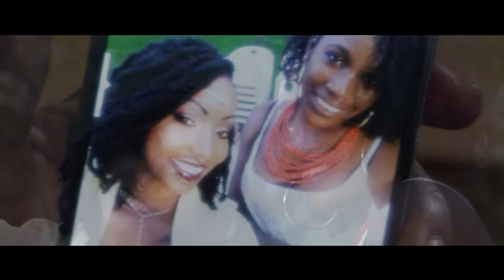Memo All Star - Powercam (Feat. Mohamed Diaby) (Clip Officiel)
Nouveau clip, de Memo All Star feat Mohamed Diaby

Auteur : Memo /// Mohamed Diaby
Compositeur : Pito Qualité
Label : Keyzit Mali
Editeurs : Keyzit Publishing
Distributeur : Keyzit

Réalisation : Cleefson